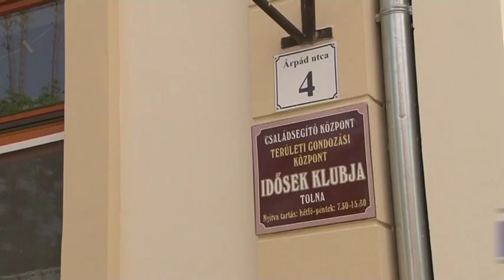Több mint 90 millió forintot fordított a helyi idősek klubjának felújítására Tolna önkormányzata!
Több mint 90 millió forintot fordított a helyi idősek klubjának felújítására Tolna önkormányzata! A fejlesztés részeként mások mellett egy 40 fős étkezőt is kialakítottak.